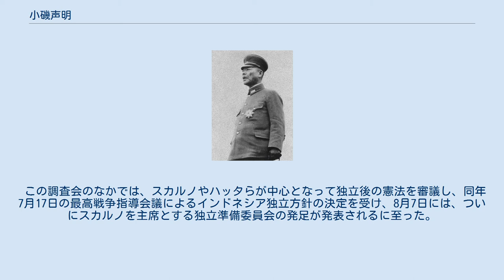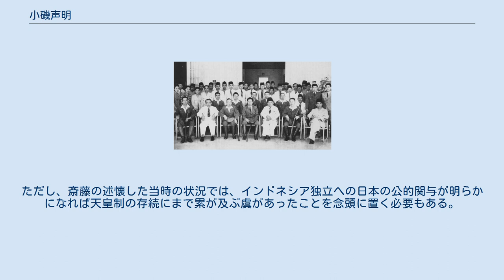小磯声明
小磯声明（こいそせいめい）とは、太平洋戦争（大東亜戦争）中、1944年9月7日に当時の小磯國昭首相が発した、「東印度」（インドネシア）に対する「将来の独立認容」をうたった声明である。
 インドネシア民族主義者と日本軍政部 太平洋戦争（大東亜戦争）中のジャワは、南方の資源確保、特に石油の入手のために南方共栄圏の最重要地域として位置づけられていた。
現地侵攻の際、解放軍として振る舞った日本軍は、オランダによって流刑・収監されていたスカルノやハッタ、シャフリルら現地の民族運動指導者を解放し、彼らとの協調によって軍政を実施することを基本方針としていた。
 その後、1943年1月28日、当時の日本の首相、東條英機が帝国議会においてビルマとフィリピンの独立承認を明らかにした際も、やはりインドネシア独立について触れることはなかった。
また、5月31日の御前会議では、極秘扱いのもと、旧蘭領は日本帝国の永久確保地域とされた。
 小磯國昭 しかし、1944年の中頃になると、南方の日本軍は危機的な状況に陥り、対日感情の悪化が色濃く見られ始めたインドネシア人の民心をつなぎ止めるため、1944年9月7日、ついに小磯國昭首相によって「東印度」に対する「将来の独立許容」をうたう小磯声明が発表された。
 「帝国ハ東『インド』民族永遠ノ福祉ヲ確保スル為メ、将来其ノ独立ヲ認メントスルモノナルコトヲ茲ニ声明スルモノデアリマス」 この声明は、第85帝国議会における施政方針演説においてなされたものである。
 スカルノ 当時の日本軍政部の反応として、占領期ジャワにおける軍政監部総務部企画課の政務班長の職にあった斎藤鎮男は、「住民の民度亦相当低度〔であるにもかかわらず〕此の地に独立が認容せられたと云うことは、世界史上将に驚嘆に価する」ものであり、「帝国肇国の国是が如何に道義的にして、大東亜戦争の目的が如何に神聖」であるかの証であるとし、インドネシア人を鍛錬し、指導するのが日本に課せられた使命であるとみた。
 また、小磯声明を受けて、海軍武官府では、代表の前田精少将を中心として独自に「独立養成塾」が設置され、その運営のすべてがインドネシア人に委ねられることになり、西部ジャワの貴族出身の弁護士で独立後の初代外務大臣となったスバルジョが代表に就任した。
この養成塾では、民族主義者が集い、スカルノが政治史、ハッタが経済学、シャフリルがアジア史と社会主義の講義を担当するなど、活発な議論が交わされた。
また、バリ島では三浦襄が独立に向けて奔走した。
 しかし、軍部の主流派は、日本人が「大愛を以て此の民族を導く以外に〔独立は〕あり得」ないと判断しており、インドネシア人による独立に向けた活動をなかなか認めようとしなかった。
そこで、スカルノらは、民族主義勢力の圧力を背景に、慎重な態度ながらも、インドネシア独立準備委員会の設置をたびたび、訴えることになった。
1945年2月には、ジャワのブリタルの郷土防衛義勇軍兵士が、政治的指導を乗り越え、日本軍に対する不満を爆発させて反乱をおこした。
そして、同年3月、すでに南方と本土の補給線が断たれていた日本は、インドネシアに対して独立の要望を無視して戦争協力を求め続けることが限界に達したことを認め、独立準備調査会の設置を発表することになった（正式の発足は5月）。
 この調査会のなかでは、スカルノやハッタらが中心となって独立後の憲法を審議し、同年7月17日の最高戦争指導会議によるインドネシア独立方針の決定を受け、8月7日には、ついにスカルノを主席とする独立準備委員会の発足が発表されるに至った。
この独立準備委員会は、「急進派を先頭とする民族主義勢力が、軍当局に対し妥協・協力をする反面、人民の盛り上がる力を足場とし、そして日本軍の戦場での敗北を利用しながら、軍当局に対する圧力を強めていって、ついに獲得したものにほかならなかった」。
 したがって、戦後の斎藤の回想によれば、小磯声明後の独立運動は、「日本占領下にあったとは云え、最早日本の政治力の握力より超脱し、独自の軌道を走駆していたと観るべき」ものとなっていたのである。
ただし、斎藤の述懐した当時の状況では、インドネシア独立への日本の公的関与が明らかになれば天皇制の存続にまで累が及ぶ虞があったことを念頭に置く必要もある。